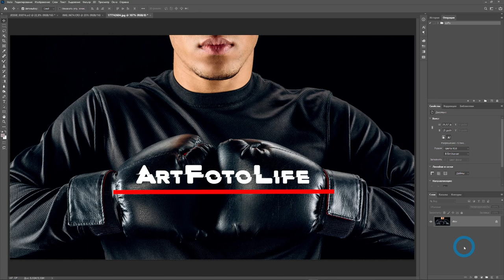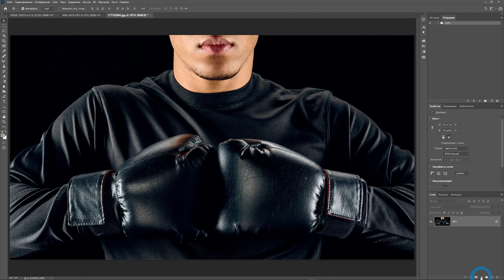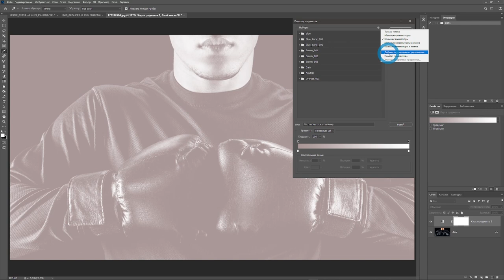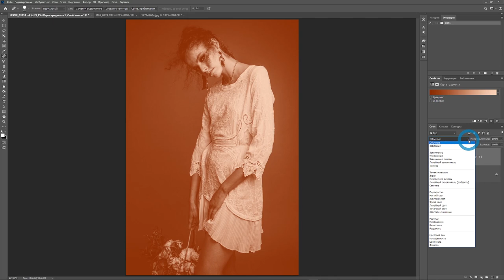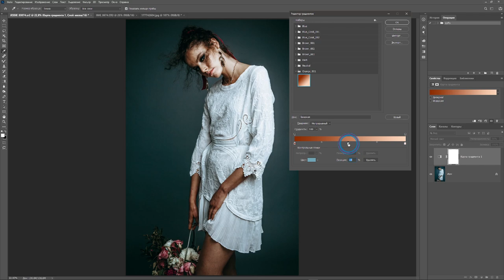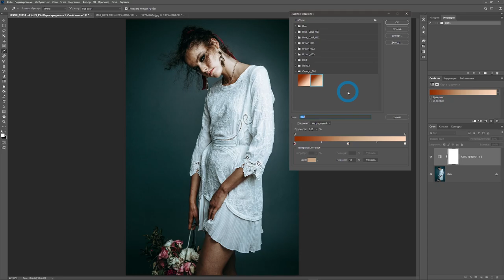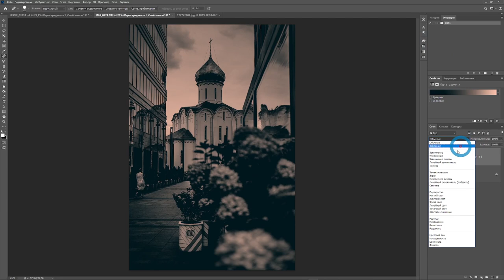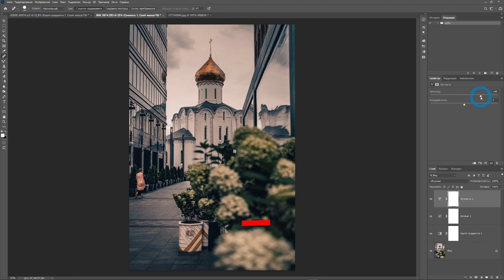Секреты тонирования градиентами / Уроки Фотошопа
В этом видео мы разберем с вами что такое корректирующий слой карта градиента и как при помощи градиентов можно тонировать фотографии. Такое можно узнать только в платных курсах либо на моем канале ArtFotoLife 😎📷

00:00 Вступление + бесплатные пресеты
00:45 Голосование по контенту канала
01:29 Скачай пресеты градиентов
02:38 Импорт градиентов в Фотошоп
04:37 Открываем загруженные градиенты
05:47 Как и какие режимы наложения применять к градиентам
07:33 Свойства и регулировка градиента
09:00 Для чего в градиентах пипетка
09:55 Как добавить в градиент дополнительный цвет
12:00 Как сохранять пресеты градиентов
12:40 Особенности тонирования городской фотографии
14:12 Дополнительные инструменты улучшения тонирования
15:16 Подведение итогов. Анонс следующего видео

📺 Остались вопросы? Стучись в Direct Instagram, узнай подробности

Средства пойдут на техническое развитие канала и будут мотивировать на создание новых уроков, пресетов, тьютов и мастер-классов

🎁 Также в моем Инстаграм: _korsar или artfotolife_mobile можно бесплатно ПОЛУЧИТЬ ПОДАРОЧНЫE НАБОРЫ ПРЕСЕТОВ